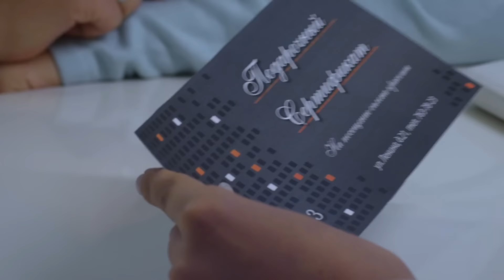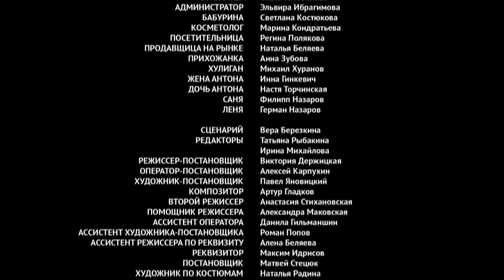▶️ Семейное счастье - Мелодрама | Фильмы и сериалы - Русские мелодрамы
Семейное счастье (мелодрама) смотреть онлайн

💬 СМОТРЕТЬ ВСЕ ФИЛЬМЫ НА КАНАЛЕ ⏷

💬 О ФИЛЬМЕ СЕМЕЙНОЕ СЧАСТЬЕ ⏷
Варя, учительница литературы, уступив просьбе соседки подменить ее на рынке в палатке с одеждой и колготками, узнает в случайной покупательнице Галю, свою одноклассницу и когда-то лучшую подругу. Но, похоже, радость от встречи испытывает только она: Галя снисходительно оглядывает соученицу, сравнивая свой холеный вид с простотой облика Вари. При прощании Галя хочет было выбросить бумажку с телефоном Вари, но под взглядом подруги не решается сделать это. В общий их день рождения оказывается, что Галя при всем своем материальном благополучии (она — хозяйка салона красоты) остается в одиночестве: у любовника-покровителя заболела дочь, а других гостей она и не звала. Вспомнив о приглашении Вари, Галя, найдя в сумочке Варину записку с телефоном, напрашивается к той в гости. И попадает в теплый семейный дом, где есть место и гостям, и родственникам. Где не ругают детей за случайную шалость, где царствует любовь и взаимопонимание. Да еще оказывается, что муж Вари — чуть ли не писаный красавец Егор. Узнав, что Егор после сокращения ищет постоянную работу, Галя нанимает его личным шофером…

Год: 2013
Режиссер: Виктория Держицкая
Сценарий: Вера Берёзкина
Продюсер: Александр Кушаев, Ирина Смирнова, Анастасия Кавуновская
Оператор: Алексей Карпухин
Композитор: Артур Гладков
Художник: Павел Яновицкий, Наталья Радина
Жанр: мелодрама
Актёры:
Анастасия Веденская, Глафира Тарханова, Антон Батырев, Анатолий Горячев, Ирина Иваней, Владимир Капустин, Артем Алексеев, Нина Красильникова, Галина Анисимова, Нина Антюхова